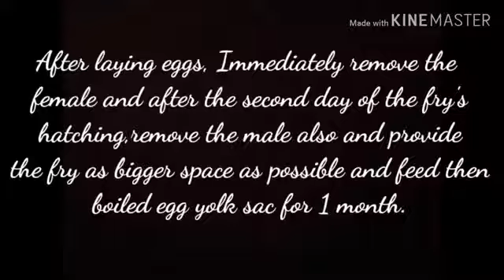ফাইটার ফিস ব্রিড করুন সহজেই।How to breed Betta/Fighter fishes easily at home.